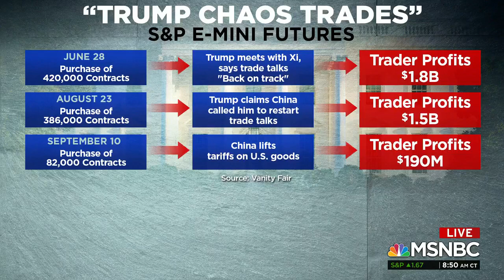REP. LIEU AND REP. KATHLEEN RICE ANNOUNCE CALL FOR INVESTIGATION INTO TRUMP CHAOS TRADES